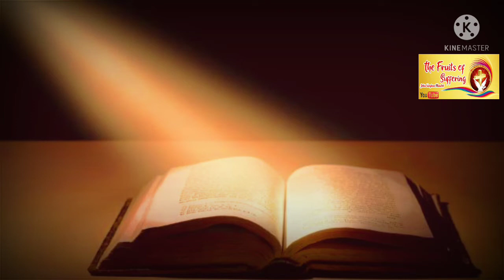സങ്കീർത്തനം 1 | Psalms 1 | Malayalam Bible Quotes | Sankeerthanangal | The FoS Media HD